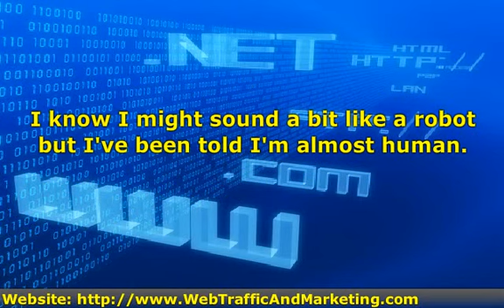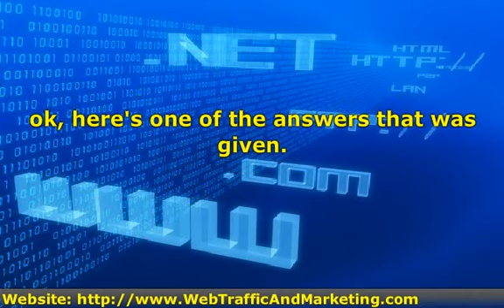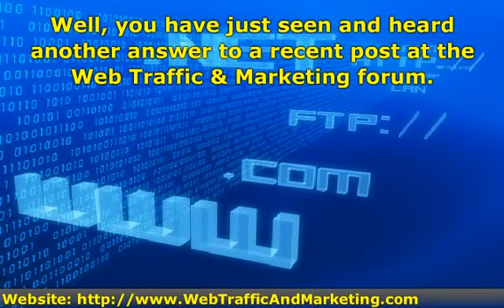PPC Tracking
I'm busy setting up PPC campaigns on Facebook and Youtube and I'd like to track the results so I can determine ROI etc... What tools can I use to do that?